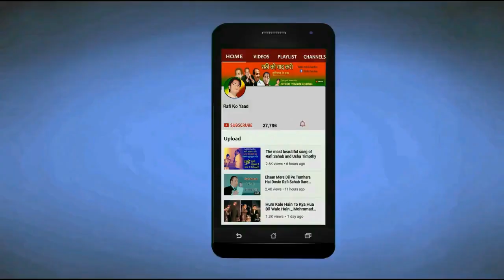Mohammed Rafi Sahab Singing For Arun Govil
Mohammad Rafi sahib has given voice to Arun Govil in two films. { 1 } Ganga Dham 1980, { 2 } Lakhpati 1991, Mohammad Rafi sahab has sung only two songs in these two films.